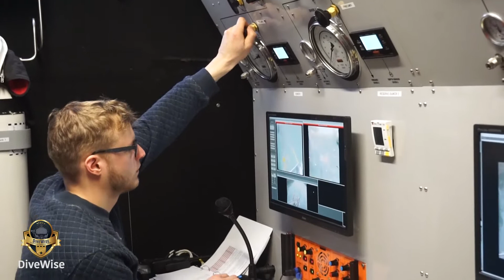Barges - DiveWise - Syntra AB // Commercial Off-shore Diver training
Sfeerbeeld van de opleiding beroepsduiker - commercial offshore diver.
Locatie: Barges

An insight of the training course of a commercial offshore diver given by DiveWise and Syntra AB Belgium.
Location: Barges